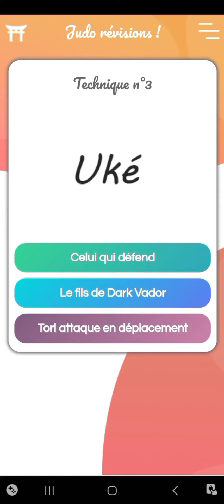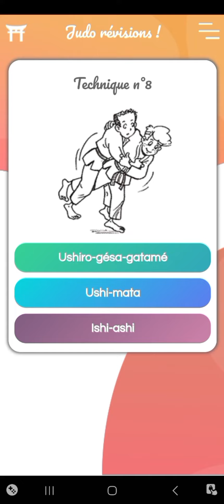Test judo ceinture verte